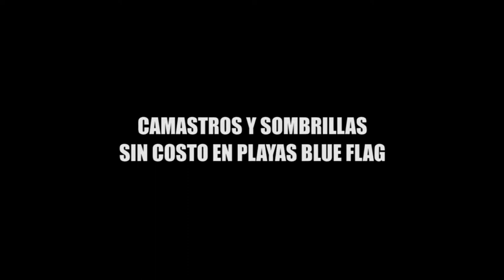CAMASTROS Y SOMBRILLAS SIN COSTO EN PLAYAS BLUE FLAG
Por el uso continuo del mobiliario su duración es de 5 a 6 meses, por lo que se planteará la necesidad de renovar los que actualmente hay